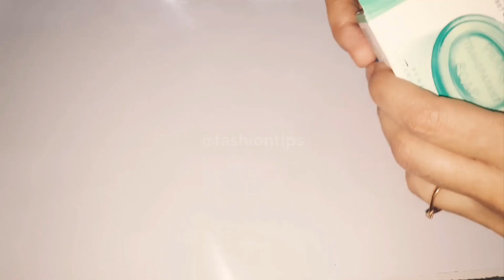Homemade Hair Removal Soap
Like My Facebook Pages!